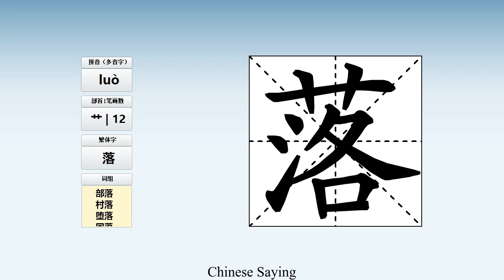How to pronounce 落 and write 落 in Chinese